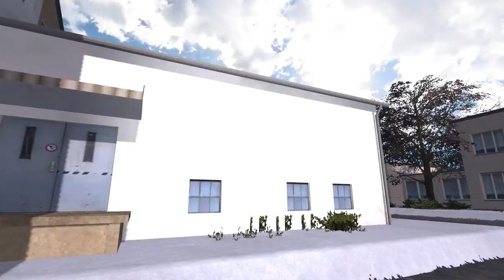Odcinek22 Fs17 rolnkików trzech